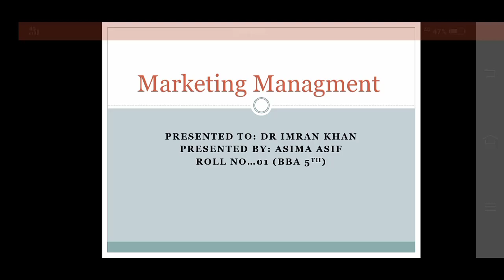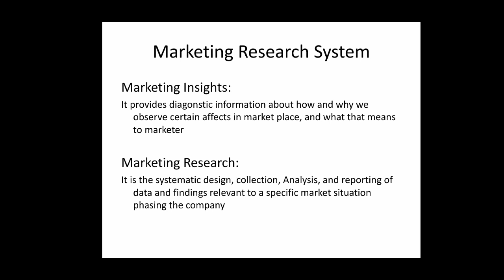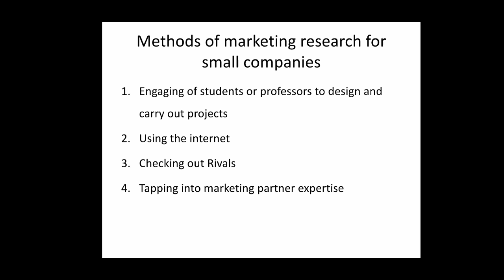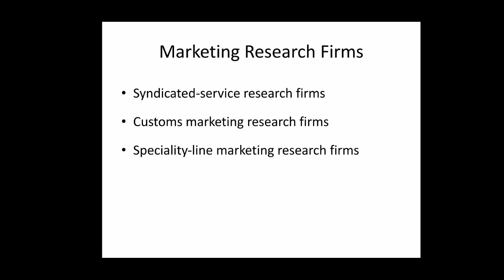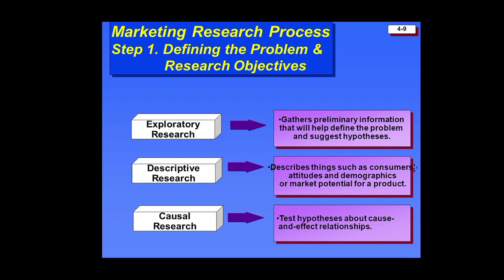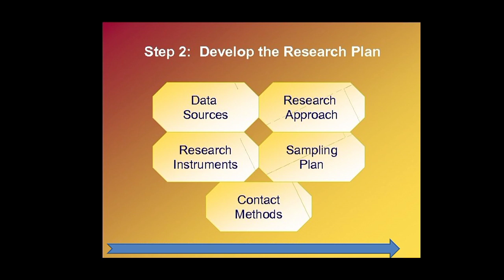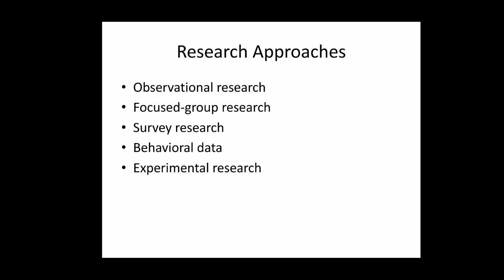Marketing Research System | Conducting Marketing Research | Ch 4 | Marketing Management